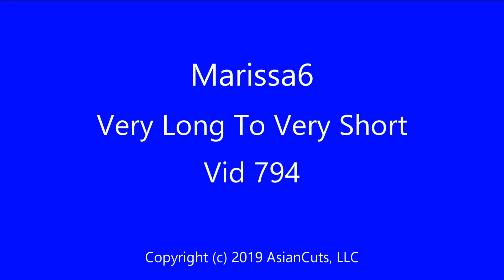Vid 794 – Marissa6 Very Long To Very Short